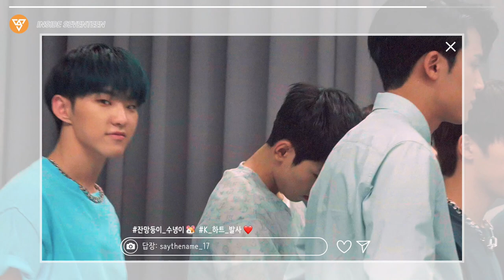[INSIDE SEVENTEEN] SVT X T&H Collaboration MonoTube Photo Shoot Behind📷